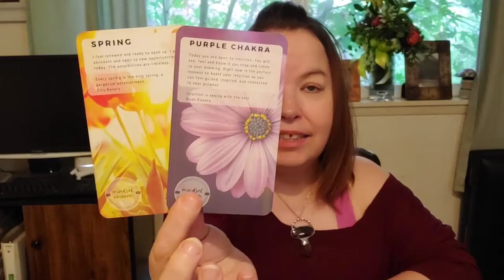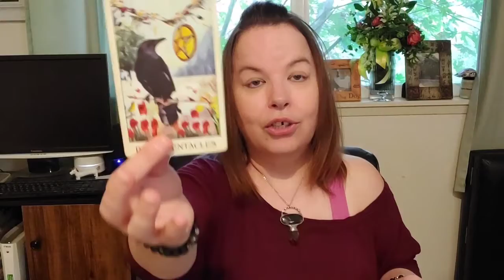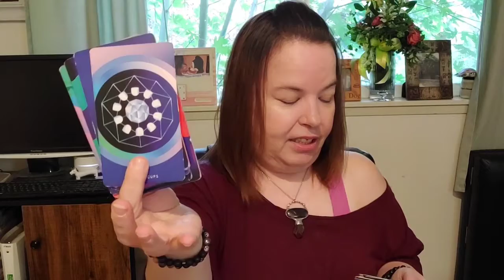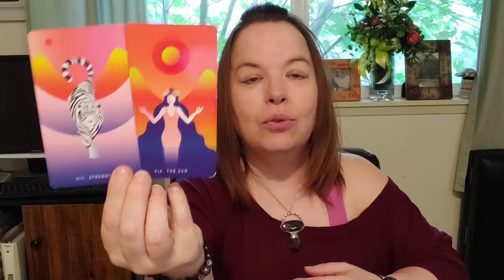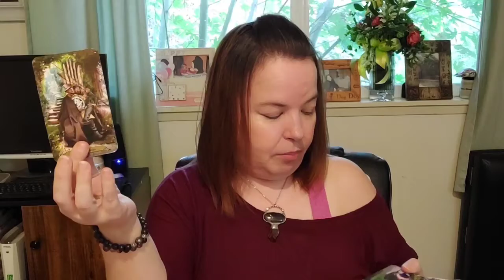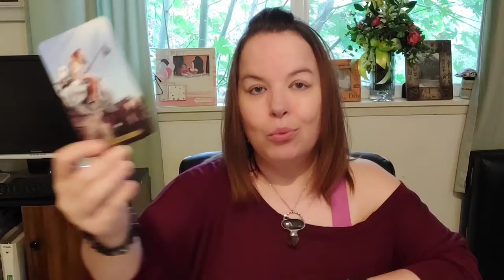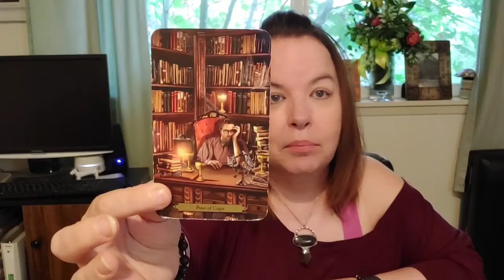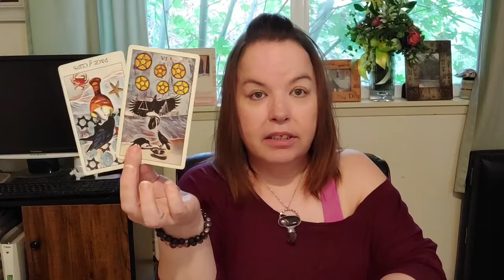Pisces : Completion : Love Tarot Reading : Oct 19 - 26, 2020